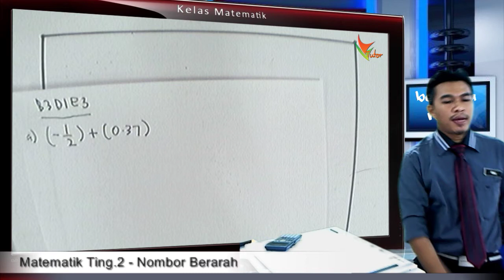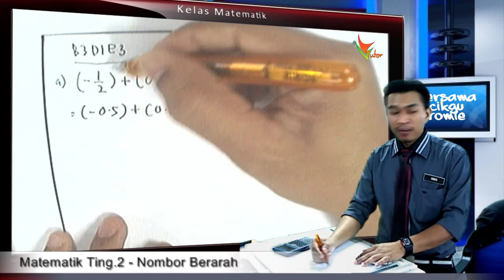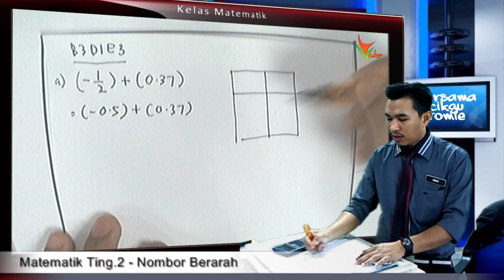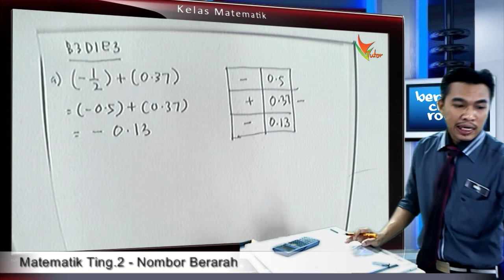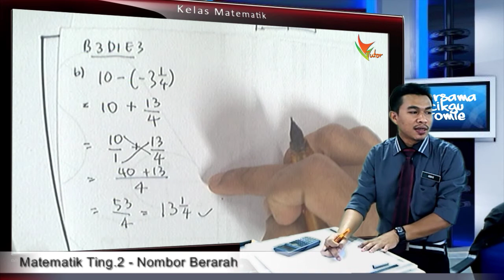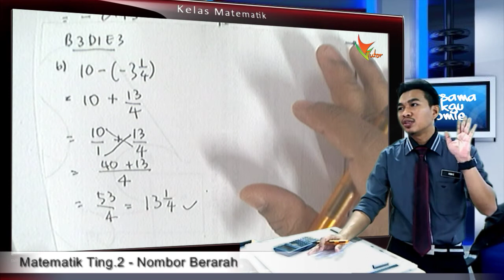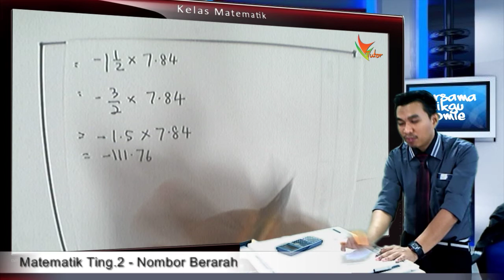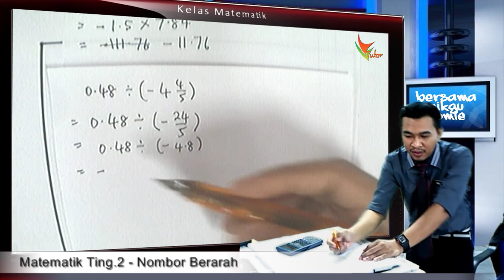2CE B3D1E3 Tambah Tolah Pecahan Perpuluhan